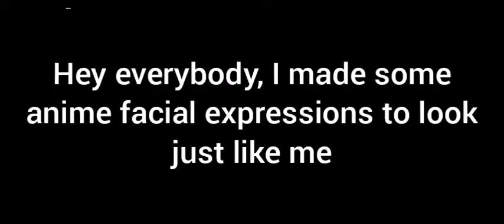My Anime Avatar facial expressions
I made me an Anime Avatar with my own facial expressions. From now on I'll be using those for my next videos. Who knows, I might record my voice on those facial expressions. Hope you enjoy it.